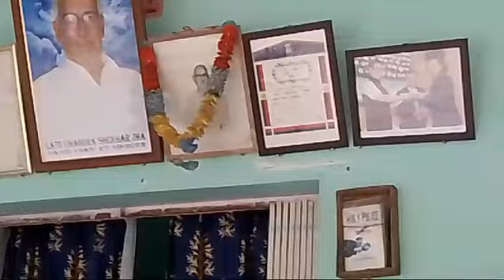दिलीप झा, बाबू साहब झा के पौत्र (पूर्व सरपंच),भगवती कसरर, दरभंगा से पंचायत और अन्य मुद्दे पर बातचीत